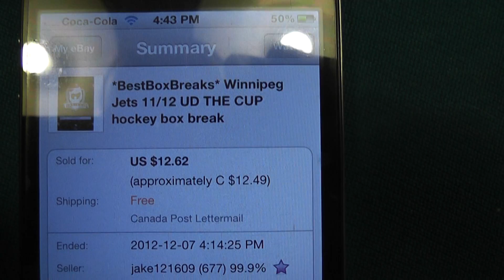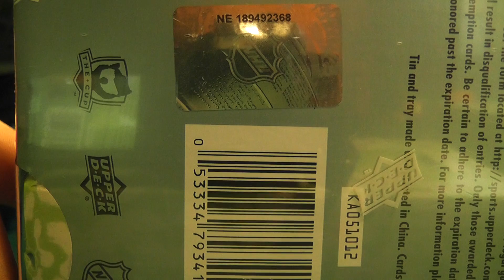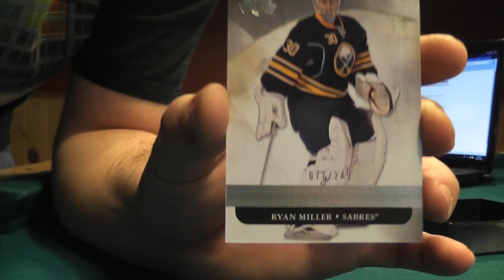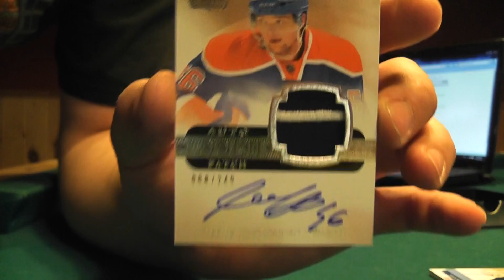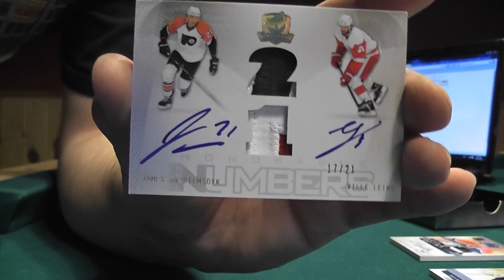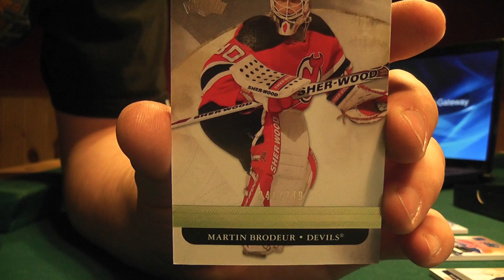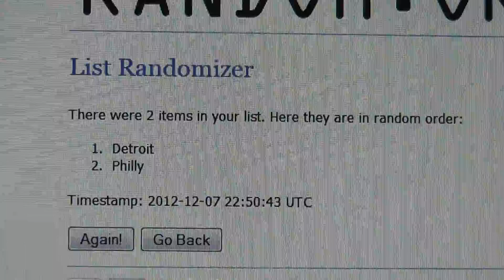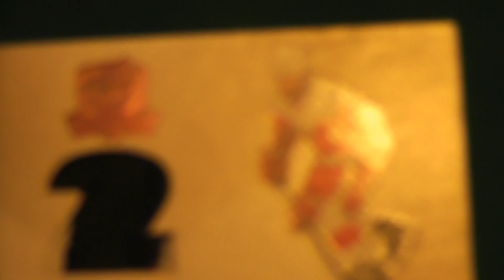11-12 UD THE CUP hockey box break